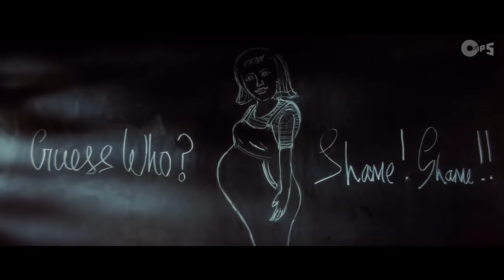Ae dil laya hai bahar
Kya keh na song prity zinta and saif ali khan